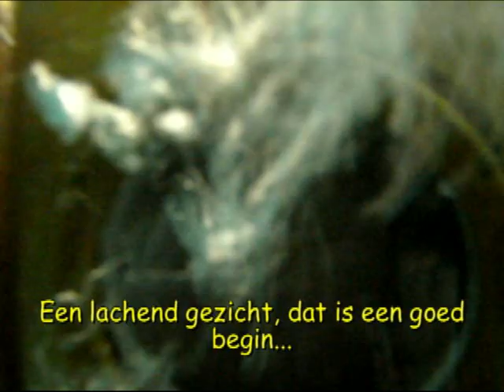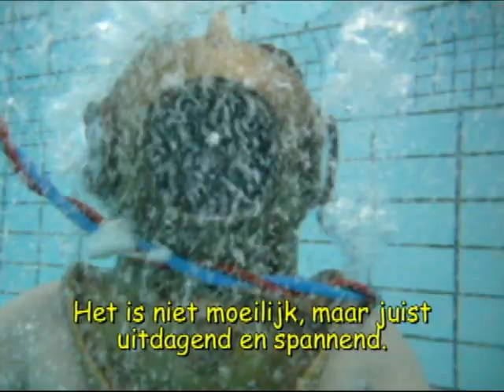Dutch Diving Helmets bij OSV Palmare.mp4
Dutch Diving Helmets was te gast bij OSV Palmare in Voorschoten. De deelnemers hebben gedoken met de Dutch Diving Helmet. Het was een heel plezierige avond met enthousiaste deelnemers.